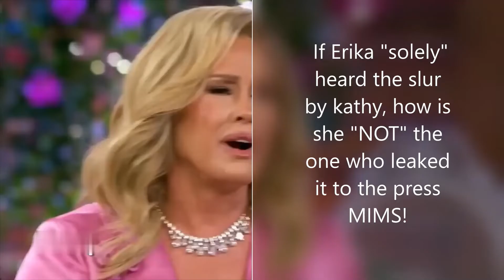Erika vs Dorit et Kathy (comic/commentary recap)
Erika uses a distateful plane crash analogy to justify her rant in Aspen, with Dorit's assenting to it. Erika and Kathy go head to head regarding the "slurs" Kathy "allegedly" made in Aspen. Sidebar, Kathy may not look totally innocent after this reunion, but we have to admit she got some good shots in at the fox four minus dorit and including vyle kyle in the process. Hats off!

Watch RHOBH Wednesdays 8PM ET